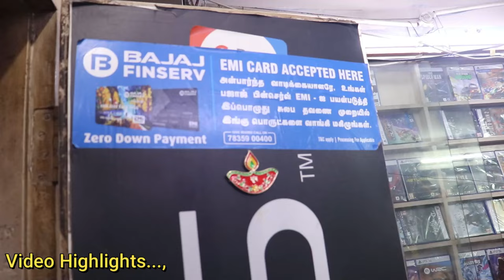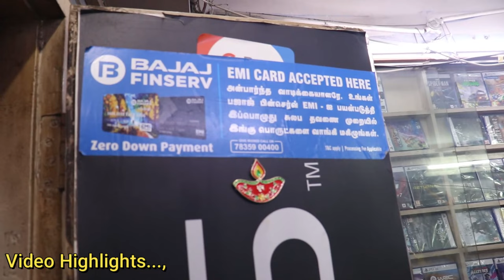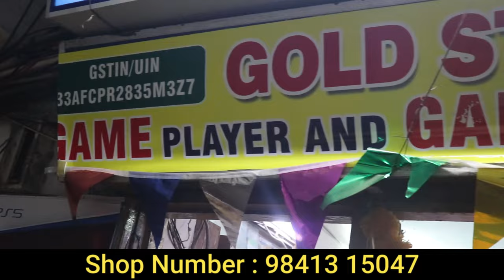Play Station 2,3,4,5 All Types Of Games And Accessories Available in This Shop | PC games shop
Play Station 2,3,4,5 All Types Of Games And Accessories Available in This Shop

Shop Address:
1st Floor,12,
Jothi Lodge,
Narasingapuram St,
opposite Raheja Complex,
Chindatripet, Anna Salai,
Triplicane,
Chennai,